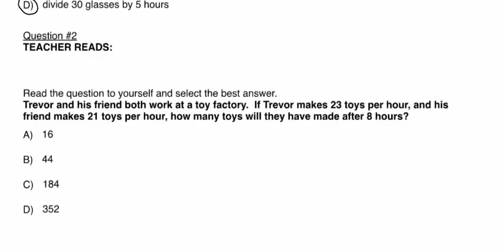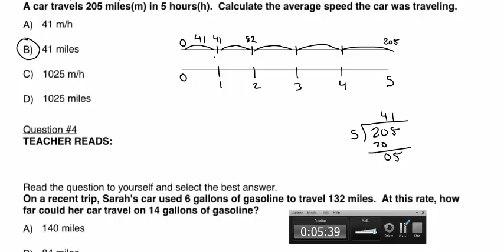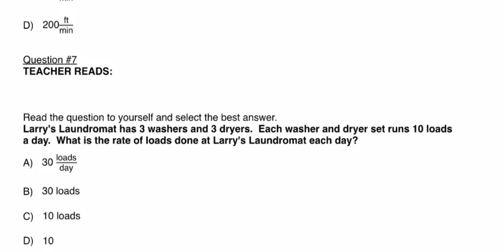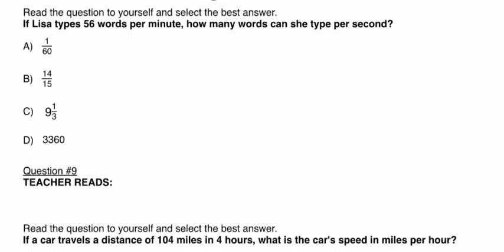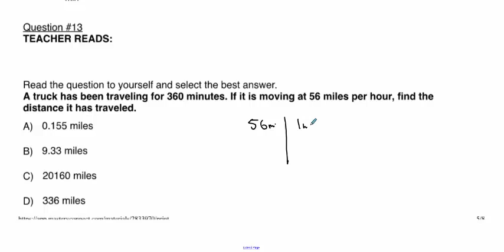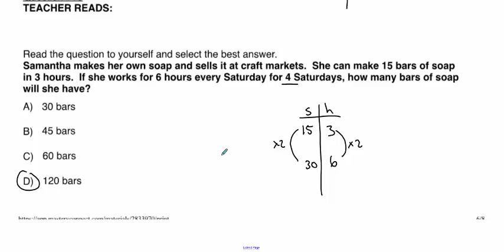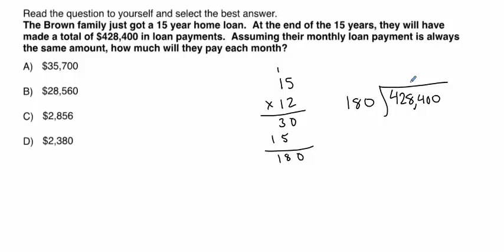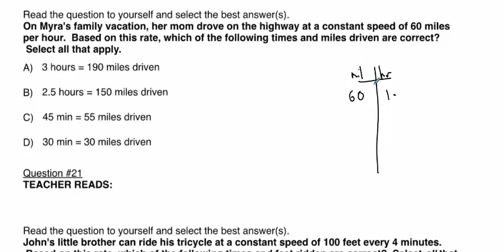6th Grade Unit Rates